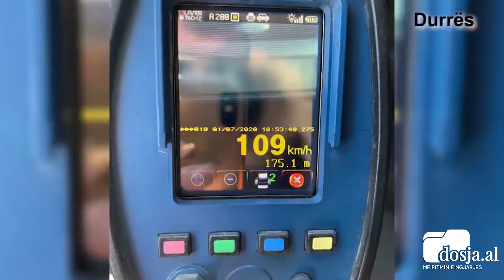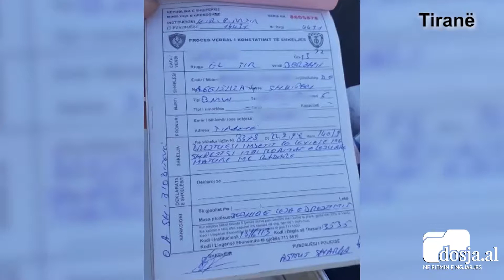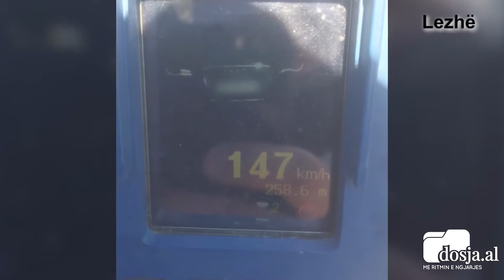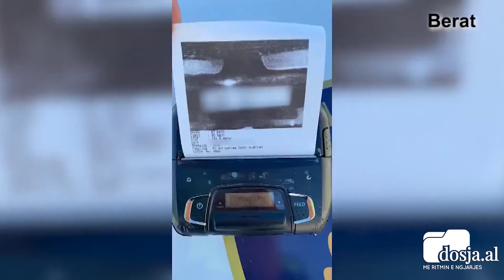Dosja.al - Policia arreston 5 shoferë: U kemi hequr patentën 75 të tjerëve, qindra janë gjobitur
TIRANË- Policia Rrugor ka vijuar edhe gjatë 24 orëve të fundit kontrollet me radar në rrguë, ku janë ndëshkuar qindra shoferë problematikë. Në një njoftim për mediat bëhet me dije se disa qytete kanë vijuar kontrollet dhe janë hequr 75 patenta. Po ashtu bëhet me dije se janë arrestuar në flagrancë 5 drejtues automjetesh, për drejtim mjeti në gjendje të dehur.

“Gjatë kontrolleve, në 24 orët e fundit janë goditur 2 raste të mitëdhënies nga Policia Rrugore e Tiranës, si edhe një rast i qarkullimit me armë në mjet, nga Policia Rrugore e Lezhës”, shkruhet në njoftim.